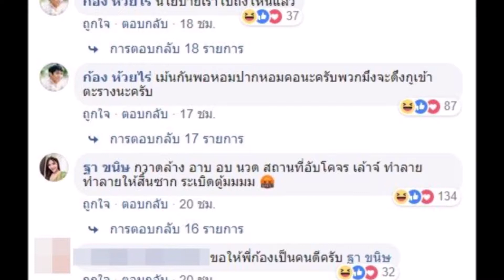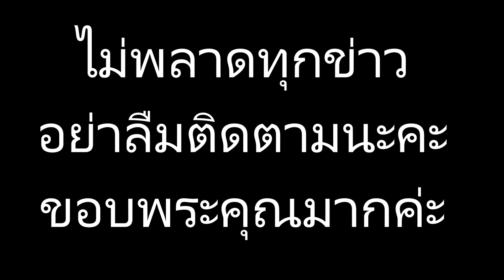ก้อง ห้วยไร่ ประกาศ ถ้าผมได้เป็นนายกฯ ทำหลายคนอึ้ง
ข่าวดาราร้อนๆ ข่าวดาราล่าสุดวันี้ ก้อง ห้วยไร่ ประกาศ ถ้าผมได้เป็นนายกฯ